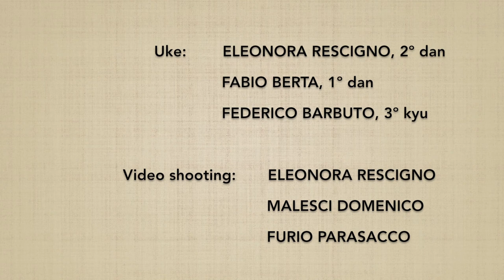Ryotedori KOSHINAGE + henka waza + oyo waza - Marco Rubatto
3 forme di base (kihon) e 3 forme fluide (ki no nagare) di "presa a due mani e proiezione d'anca" (ryotedori koshinage); sono presentati un'applicazione della prima forma di base (oyo waza) e una variazione della seconda forma fluida (henka waza).

3 basic forms (kihon) e 3 fluid forms (ki no nagare) of "two hands grab and hip throw" (ryotedori koshinage); an application of the 1st basic form (oyo waza) and a variation of the 2nd fluid form (henka waza) are also shown.